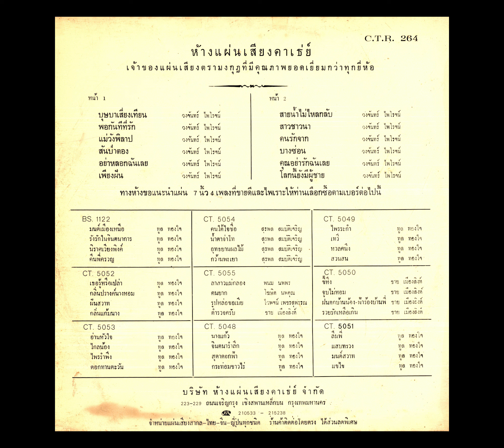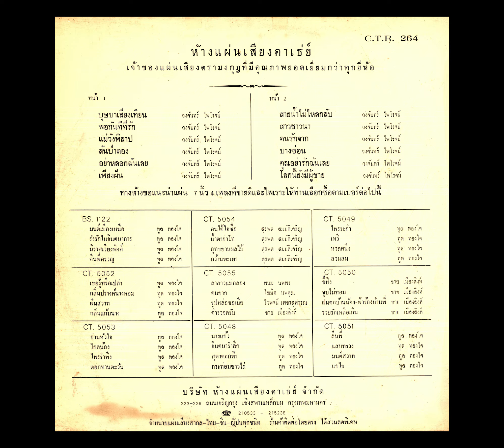เพลงชุด บุษบาเสี่ยงเทียน ... วงจันทร์ ไพโรจน์ ขับร้อง / เพลงจากแผ่นเสียงลองเพลย์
เพลงชุด บุษบาเสี่ยงเทียน
เพลงจากแผ่นเสียงลองเพลย์
จำนวน 12 เพลง
ขับร้องโดย  วงจันทร์ ไพโรจน์  ( จ่าโทหญิง ปรียนันท์ สุนทรจามร )
( ศิลปินแห่งชาติ สาขาศิลปะการแสดง ( นักร้องเพลงไทยสากล - ลูกทุ่ง ) พ.ศ. 2566 )
แผ่นเสียงลองเพลย์ ตรา มงกุฎ
หมายเลข  CTR. 264
บริษัท ห้างแผ่นเสียงคาเธ่ย์ จำกัด .. 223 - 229  ถนนเจริญกรุง เชิงสะพานเหล็กบน กรุงเทพมหานคร / ผู้จัดจำหน่าย
( เพลงชุดนี้ได้ลงเผยแพร่ สำหรับฟังเพื่อความบันเทิง , การศึกษาค้นคว้า และ การอนุรักษ์ เท่านั้น )

* ลำดับเพลง

01  บุษบาเสี่ยงเทียน
02  พอกันทีที่รัก
03  แม่วังพิลาป
04  สันป่าตอง
05  อย่าหลอกฉันเลย
06  เพียงฝัน
07  สายนํ้าไม่ไหลกลับ
08  สาวชาวนา
09  คนรักจาก
10  บางซ่อน
11  คุณอย่ารักฉันเลย
12  โลกนี้ยังมีผู้ชาย